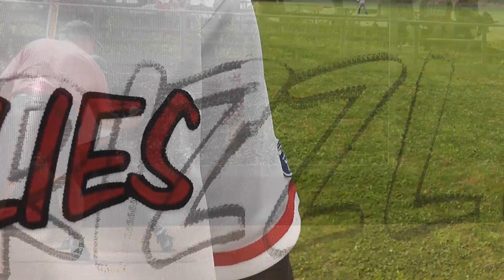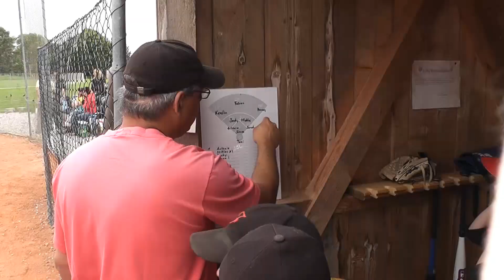Grizzlies Tossball 2009 2010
Unser Freisinger Tossball-Team in der Saison 2009/2010
Mitmachen erwünscht !!!